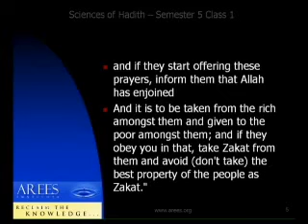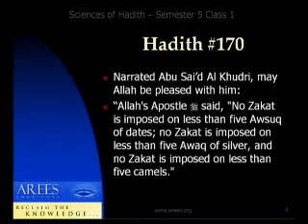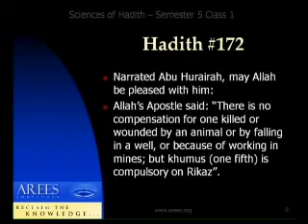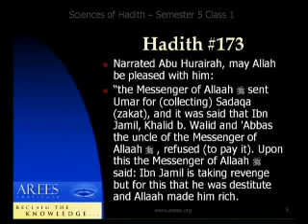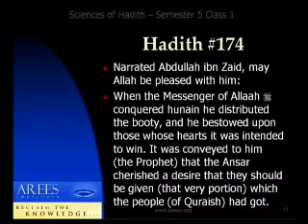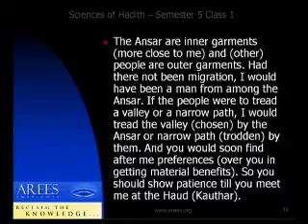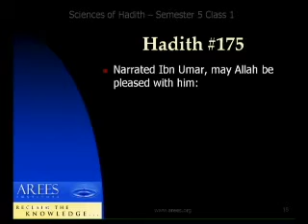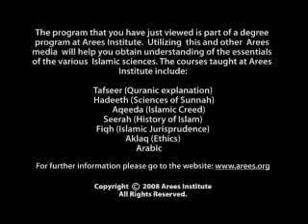FAHD 3104 - Fiqh of Hadith III - 1/20